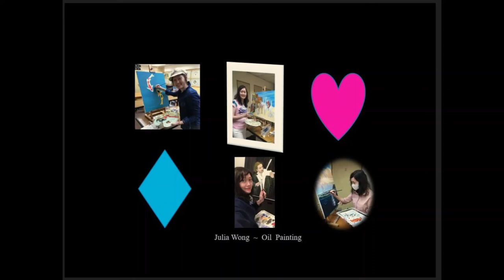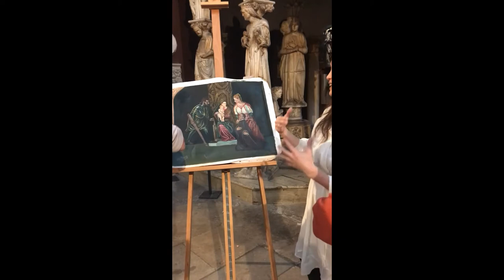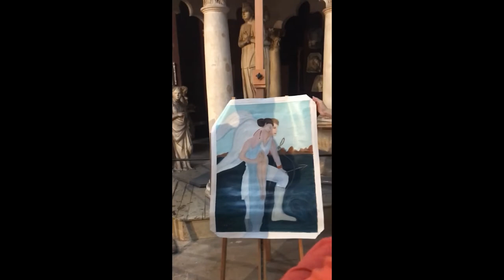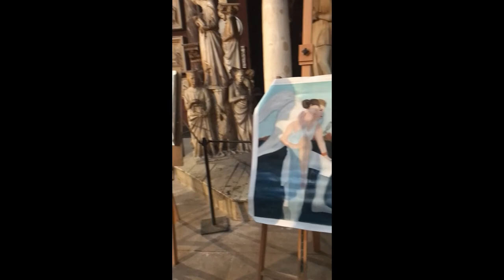JULIA WONG, Oil Painter ~ Mini Expo @ Paris, Beaux Arts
The 1st expo held in Paris Beaux Art in March 2022
Invited all senior drawing artists and professor to attend this event
That's video covers English & French. To let you understand more, I tried to speak English a lot. Thank You : ) See you soon

La 1ère expo tenue à Paris Beaux Art en mars 2022
A invité tous les artistes et professeurs de dessin seniors à assister à cet événement
Cette vidéo couvre l'anglais et le français. Pour vous permettre de mieux comprendre, j'ai beaucoup essayé de parler anglais. Merci à bientôt

Die 1. Ausstellung fand im März 2022 in Paris Beaux Art statt
Eingeladen alle hochrangigen Zeichenkünstler und Professoren, an dieser Veranstaltung teilzunehmen
Das Video deckt Englisch und Französisch ab. Damit Sie mehr verstehen, habe ich versucht, viel Englisch zu sprechen. Danke :)

La primera exposición celebrada en Paris Beaux Art en marzo de 2022
Invitó a todos los artistas de dibujo senior y al profesor a asistir a este evento.
Ese video cubre inglés y francés. Para que entiendas más, traté de hablar mucho inglés. Gracias, hasta pronto

2022年3月在巴黎美術學院舉辦的第一屆博覽會
邀請所有資深繪畫藝術家和教授參加本次活動
那是視頻涵蓋英語和法語。為了讓你了解更多，我試著說很多英語。如果您喜歡，請隨時評論或訂閱。謝謝下次見